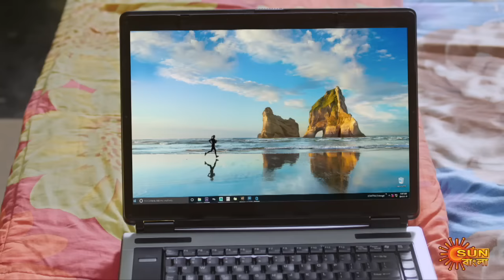Nandini - Episode 299 | 14 September 2020 | Sun Bangla TV Serial | Bengali Serial